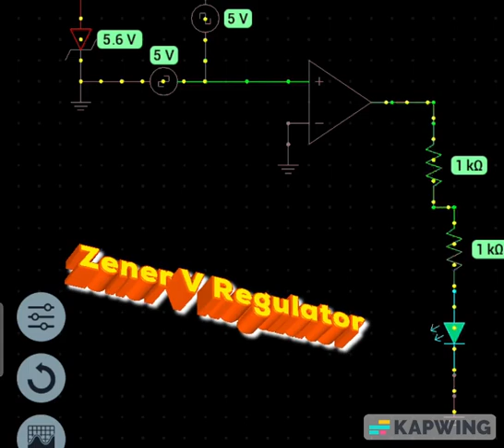24 December 2022